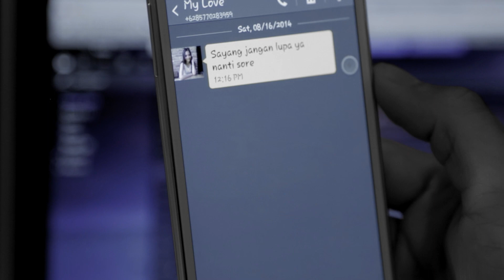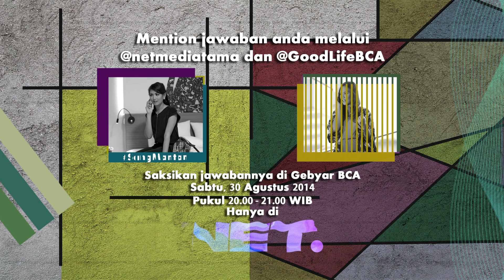Kuis Gebyar BCA | NetMediatama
Gebyar BCA
Gebyar BCA adalah sebuah program Exclusive Variety Show yang dipersembahkan sebagai bentuk apresiasi BCA kepada seluruh nasabah. Gebyar BCA selalu menampilkan hiburan menarik yang didukung oleh artis papan atas Indonesia serta menjadi media edukasi dan informasi seluruh produk BCA Keunikan dari Gebyar BCA di NET TV adalah tata panggung yang memiliki konsep Gala Dinner. Para nasabah yang hadir langsung dapat berinteraksi baik dengan sesama nasabah dan juga pengisi acara. Hadiah menarik diberikan setiap bulannya kepada pemirsa yang beruntung dan berhasil menjawab pertanyaan kuis dengan benar.